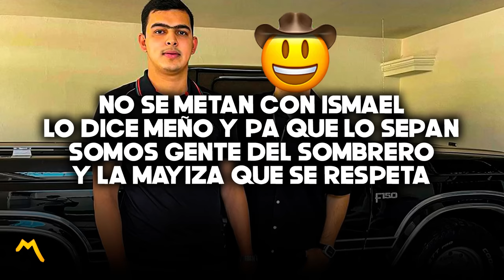Grupo Arriesgado - El Fugitivo | LETRA/LYRICS 2022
💭Deja Tu Like Y Algun Comentario💭